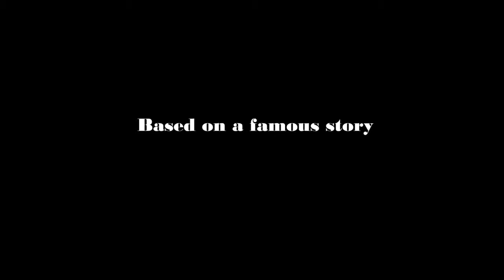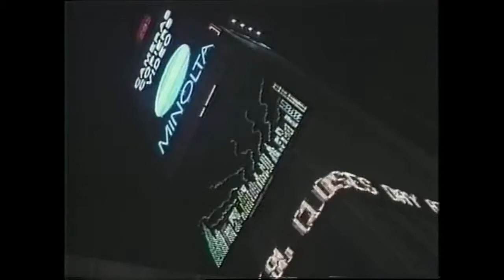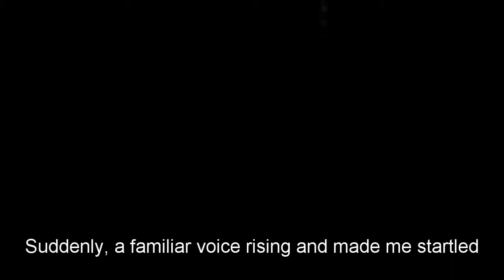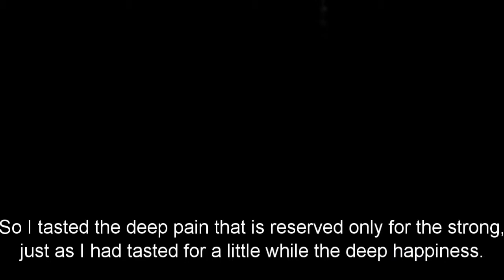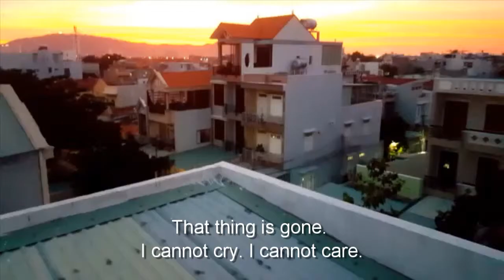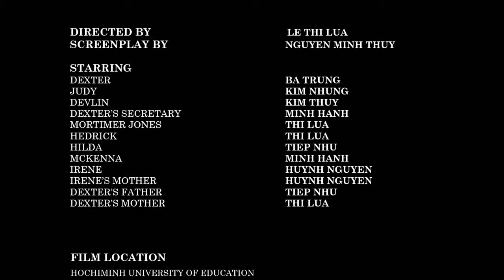[SHORT FILM] - Winter Dreams by F. Scott Fitzgerald